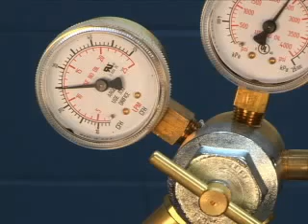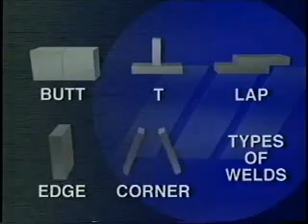Miller - An Introduction to MIG Welding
For more information on MIG welding and Miller's MIG products,